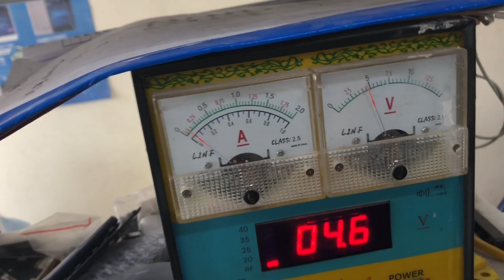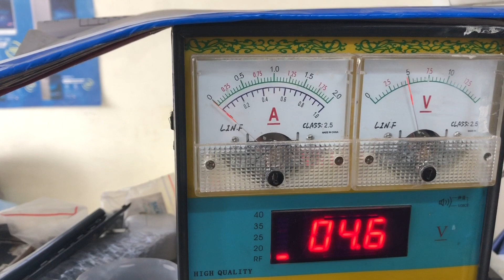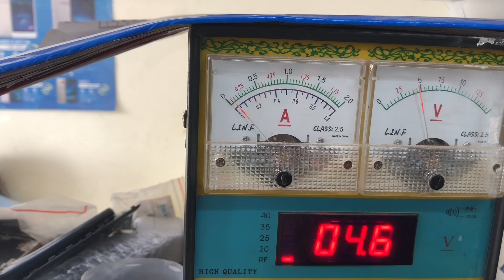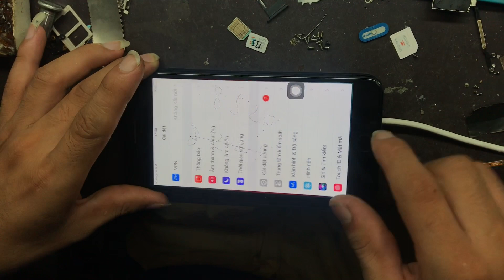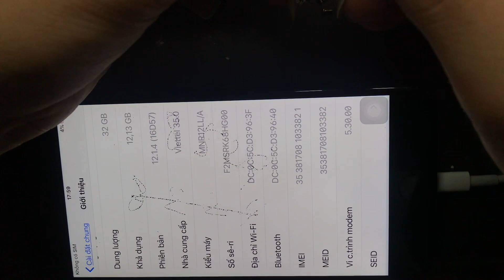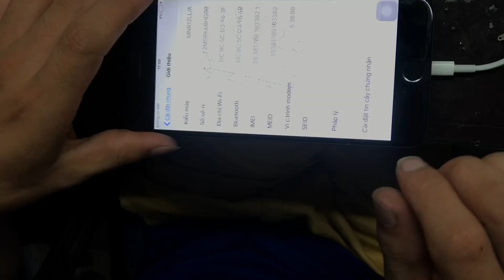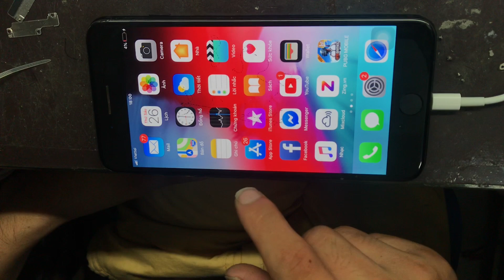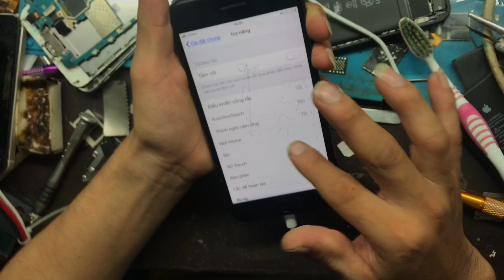Phục hồi lại sự sống cho Iphone 7Plus dính nước vứt lâu ngày!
- Theo như khách mô tả thì máy vứt lâu ngày giờ muốn sửa lại để dùng. Tiến hành tháo ra thấy máy có hiện tượng dính nước để lâu ngày có hiện tượng rỉ mốc một số chỗ.
- Nhấc main ra kiểm tra thấy  rất may là main còn khá sạch đẹp ko bị gỉ mốc mấy, cảm giác sẽ sống lại đc thôi. Sau khi sửa chữa máy đã sống lại bình thường, chỉ là nút home do bị dính nước lâu ngày có hiện tượng gỉ sét nhẹ nên hoạt động chưa đc trơn tru lắm, vẫn dùng đc. Có thể về dùng nó sẽ ổn định trở lại, còn nếu khách có nhu cầu sửa thì sẽ tiếp tục sửa nút home sau, bởi sửa liền một lúc sẽ hơi tốn kém!

* Nhận Sửa chữa:
+Cung cấp linh kiện, phụ kiện tất cả các dòng điện thoại di động: Iphone, Samsung, Huawei, Xiaomi, Oppo, Vivo, Sony, LG.
Đc: Di động B-Z Số 38 phố Bà Triệu- Hà Đông-Hà Nội
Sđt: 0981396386